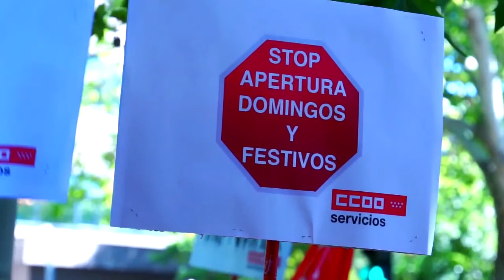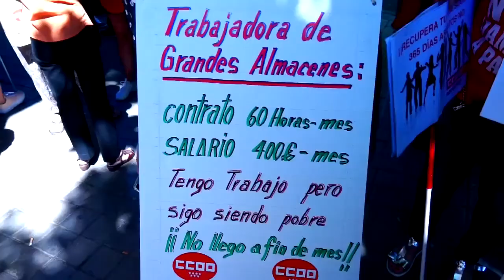Servicios CCOO pide la derogación de la ley de horarios comerciales en Madrid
Esta semana Laura nos habla de las declaraciones de Ramón Górriz tras la publicación de los datos del IPC de junio, la convocatoria del undécimo Congreso Confederal de CCOO y la campaña de  Servicios CCOO para mejorar las condiciones laborales de las plantillas de grandes almacenes.